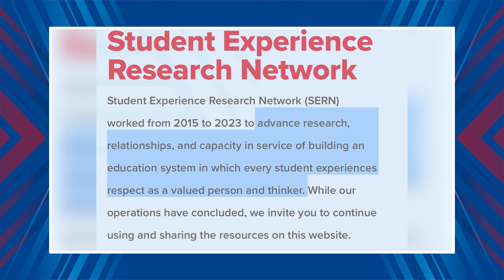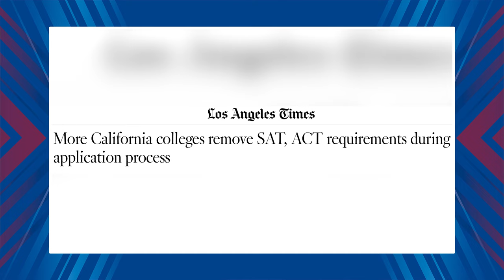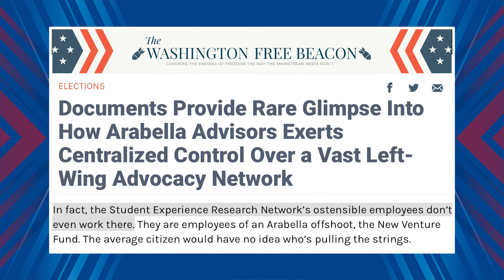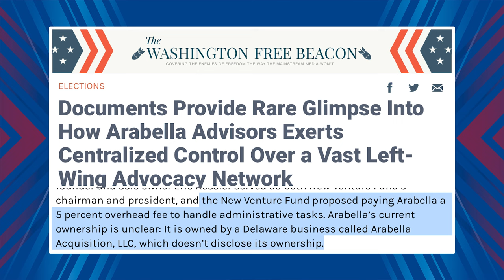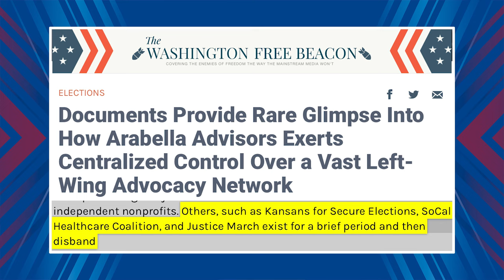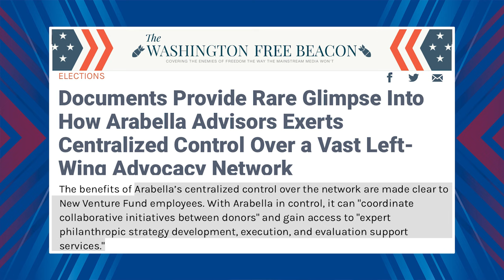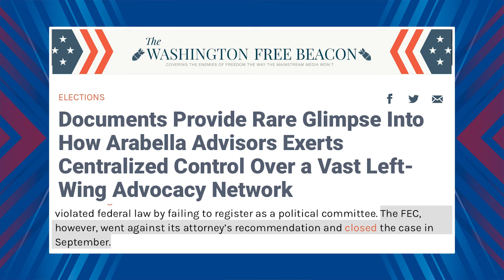Who are the Arabella Advisors? Spicer REVEALS everything you need to know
THIS is how the Left has infiltrated almost every single institution in the United States of America.